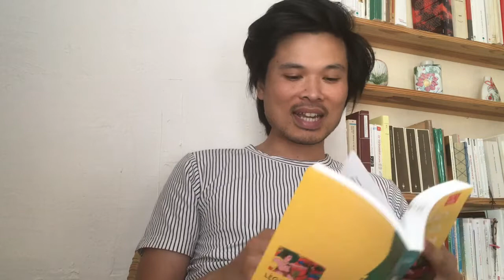Le Révolté | Conte légende mythe du Vietnam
Avec l’aide du Génie du Foyer, un homme défie tous les Dieux
Musiques interprétées par Anna de Nice